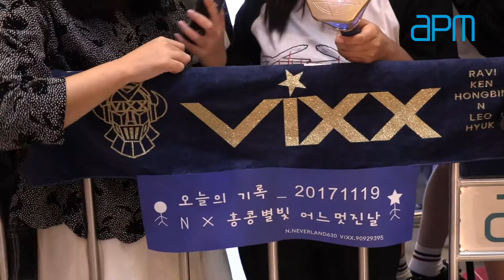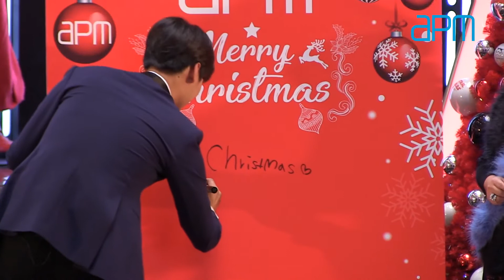韓國男團VIXX隊長N突襲apm簽唱會 2017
韓國男團VIXX隊長N再度襲港，為apm的聖誕裝飾擔任開幕嘉賓，而apm今次特別策動大規模的電影《星球大戰：最後的絕地武士》主題展覽及大型聖誕主題區。簽唱會上，N為港迷演唱兩首歌，亦與粉絲大玩遊戲，舉行慈善簽名會，親自為粉絲送上簽名。